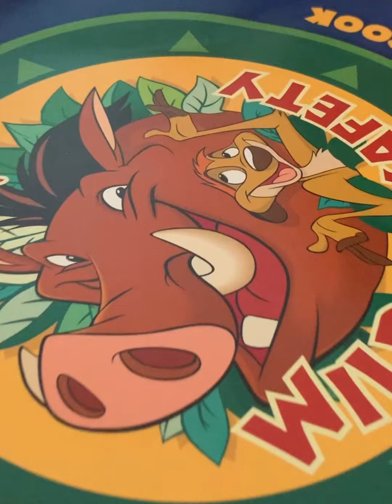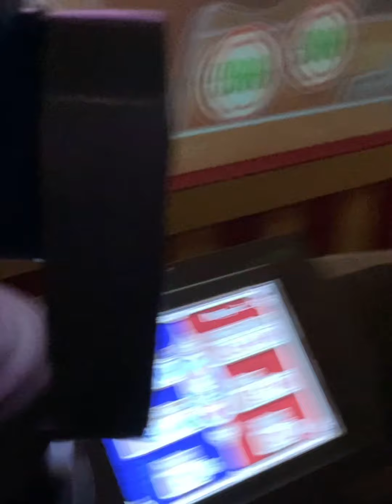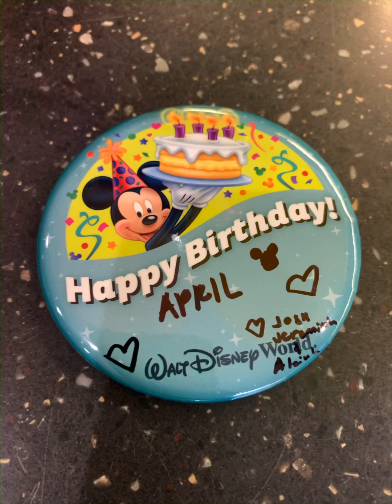April 28, 2021